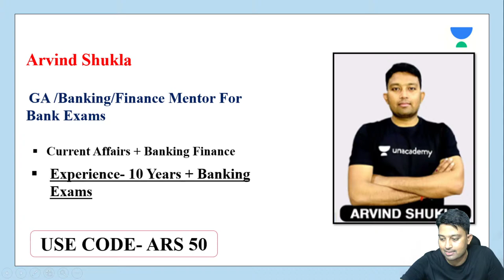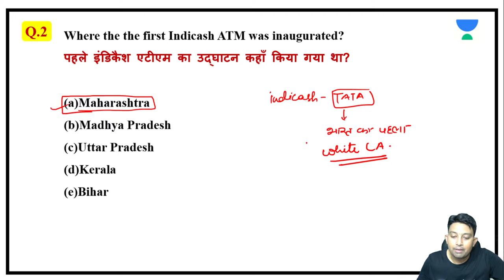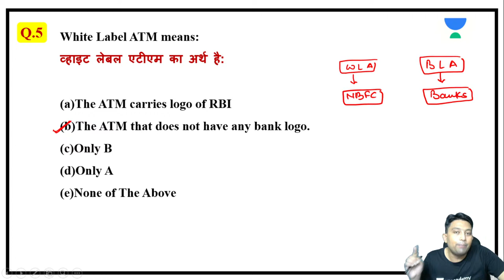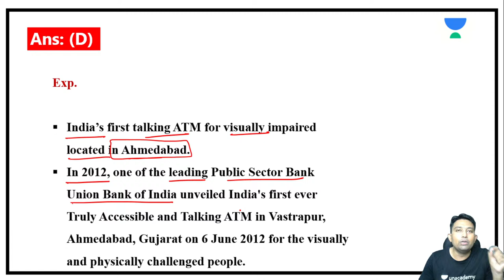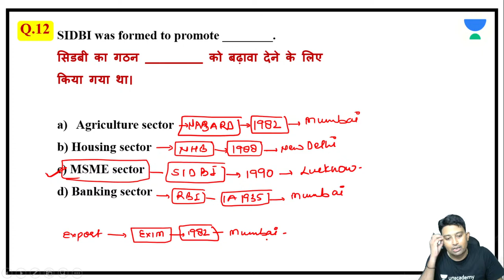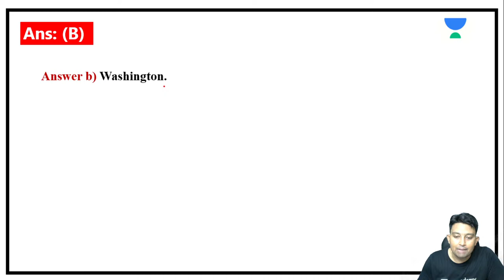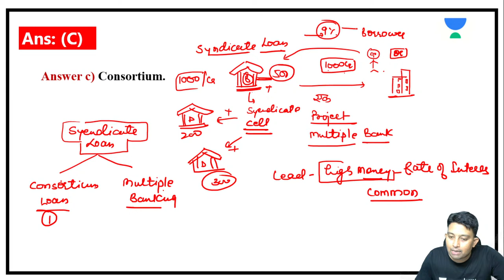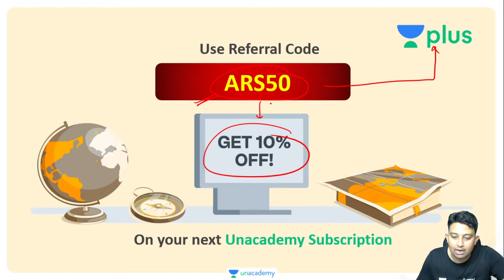बैंकिंग Zero To Hero Course | ATM in India | Target SBI Clerk 2021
बैंकिंग Zero To Hero Course | Based on  ATM in India | Target SBI Clerk 2021 | General Awareness 2021 | Bank Exams 2021 | Unacademy Bank Exams | Arvind Sir

This session is based on बैंकिंग Zero To Hero Course | Important MCQs powered by जीत Batch. Arvind Kumar will share various tips and tricks along with examples that will help you crack these problems on daily current affairs quickly and easily.

Unacademy Subscription Benefits:
1. Learn from your favorite Educator
2. Dedicated DOUBT sessions
3. One Subscription, Unlimited Access
4. Real-time interaction with Educators
5. You can ask doubts in a live class
6. Limited students
7. Download the videos & watch offline